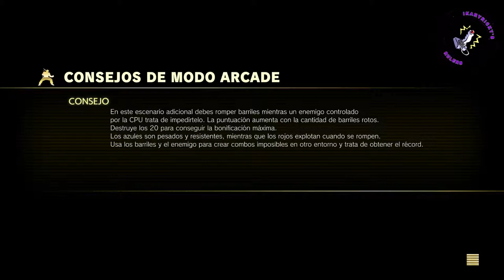Street Fighter V Arcade Edition Ken